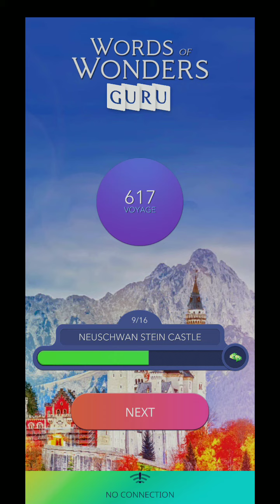Wow Guru Neuschwanstein Castle 10 Answers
Wow Guru Neuschwanstein Castle Level 10 Answers

WOW Guru Level 618

BATTERY - Wow Guru Group of cells or guns
FACTUAL - Wow Guru Related to the trut#POVERTY - Wow Guru Lack of money etc